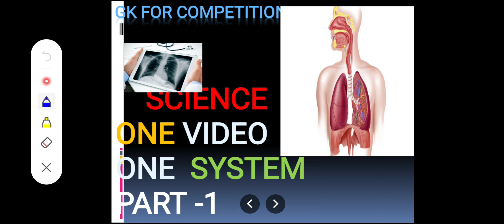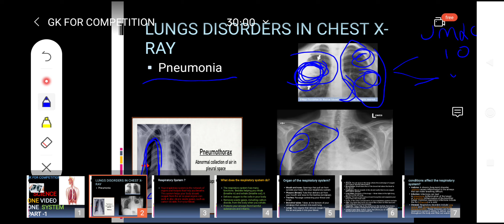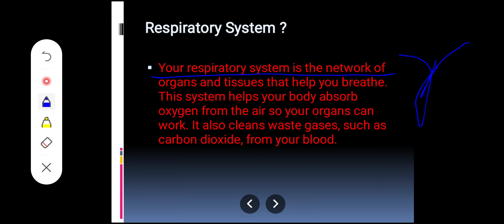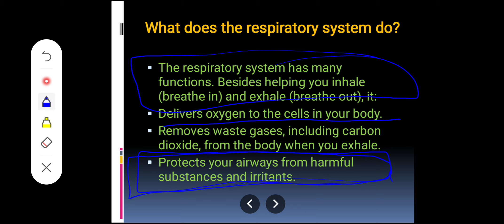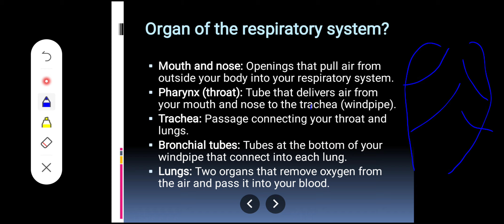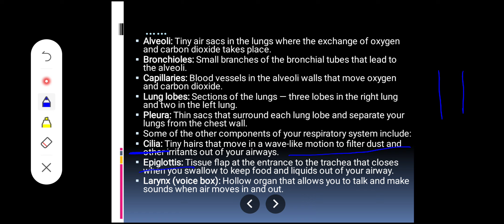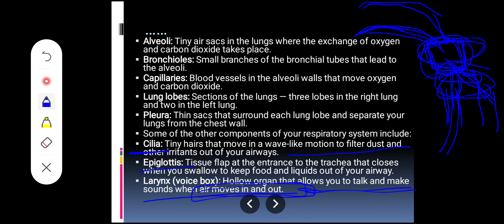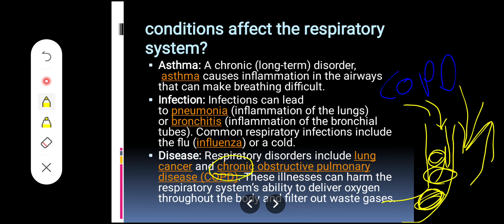Respiratory system for paramedics and technician